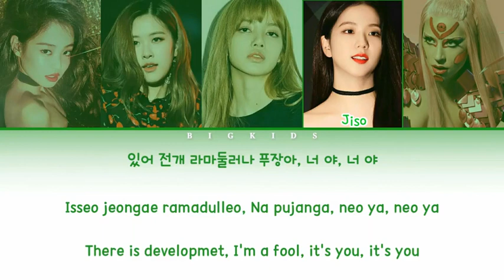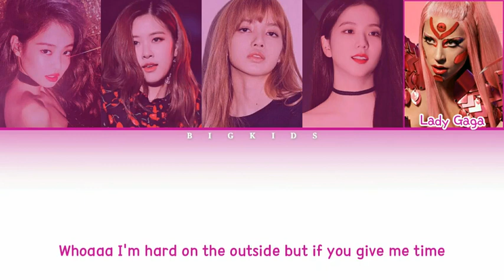Lady Gaga Ft Blackpink - Sour Candy (Color Coded Lyrics HAN/ROM/ENG)